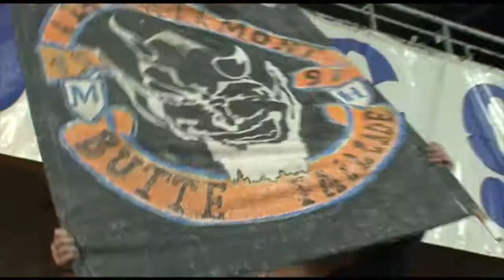Film du match : MHSC-OL (saison 2016-2017)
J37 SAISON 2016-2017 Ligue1